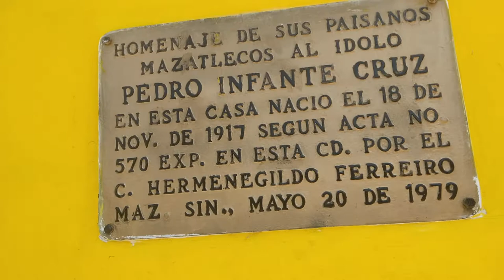mazatlan Sinaloa la casa de Pedro infante 🥰